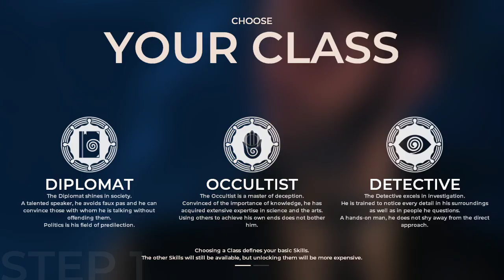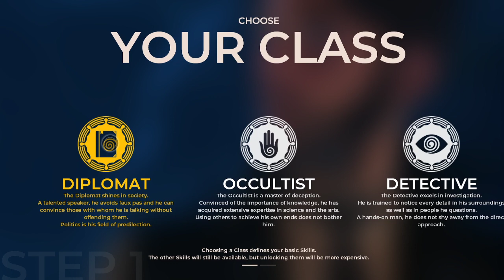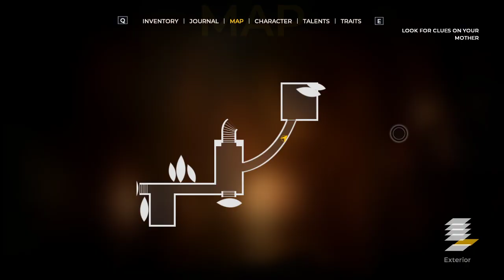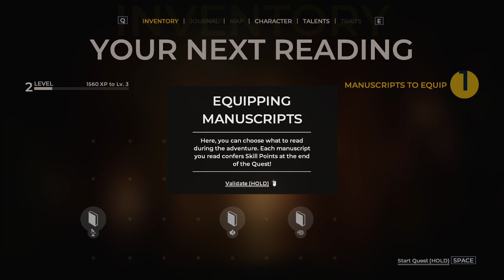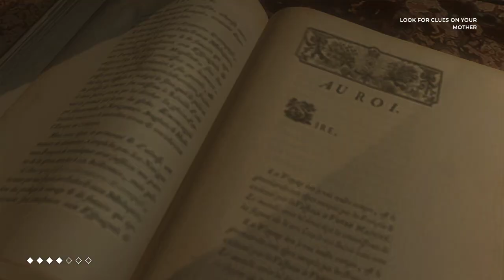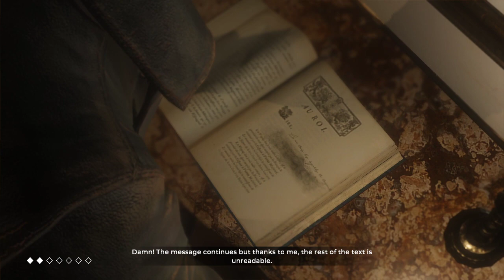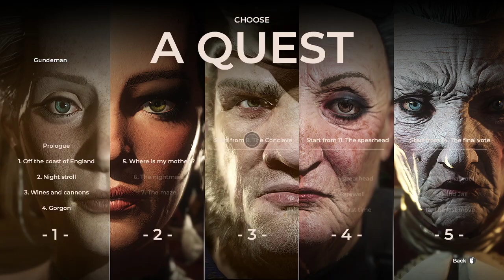Let's Play: The Council episode 1. A full playthrough.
The council isn't indie, but it is a really good game with some great and unique story mechanics. Join us in this playthrough as we explore a mysterious island in search of the main character's mother, while we encounter famous people from history.